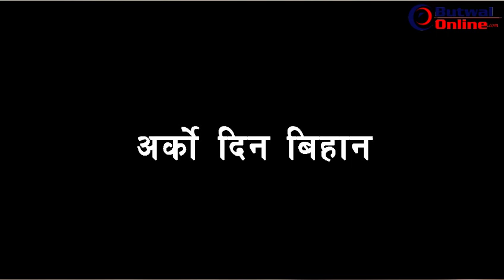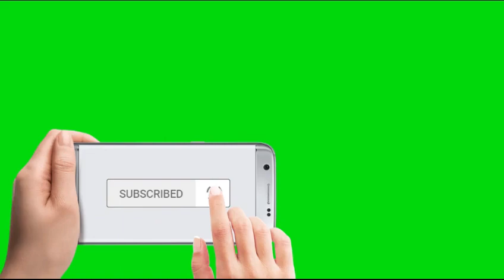धुर्मुस आफै ट्याक्टर चलाएर काम गर्दै, साथ दिन भाग्य न्यौपानेपनि रातारात मैदानमाGautam buddha cricket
धुर्मुस आफै ट्याक्टर चलाएर काम गर्दै, साथ दिन भाग्य न्यौपानेपनि रातारात मैदानमा

_stadium